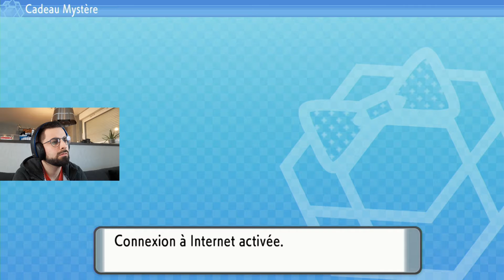Let's play Pokémon Perle #11! La 3ème arène!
Nouvel épisode! On est parti pour la 3ème arène et ce sera le type combat!